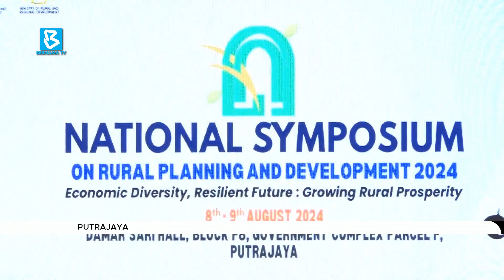Gov't spent RM10.49 bln on rural infrastructure development since 2020 - Ahmad Zahid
BernamaNews: The government invested RM10.49 billion in developing rural infrastructure, including roads, electricity, water supply and social amenities, in Orang Asli villages and remote areas from 2020 until June this year.